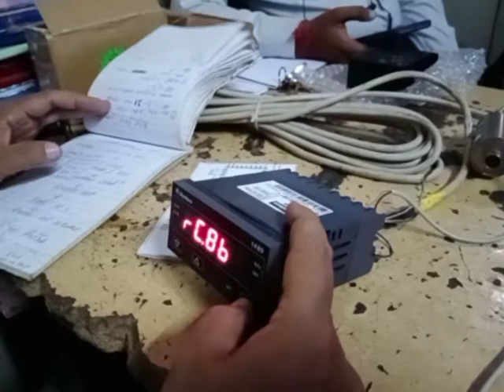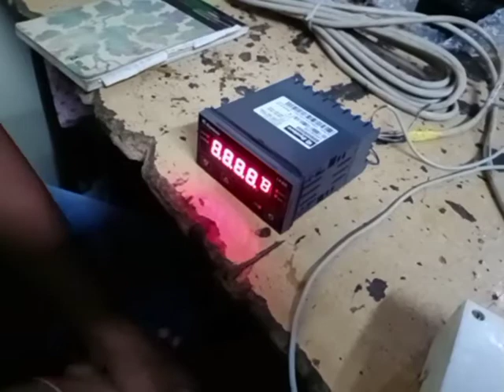dynisco pressure sensar calibration and dynisco controller 1480